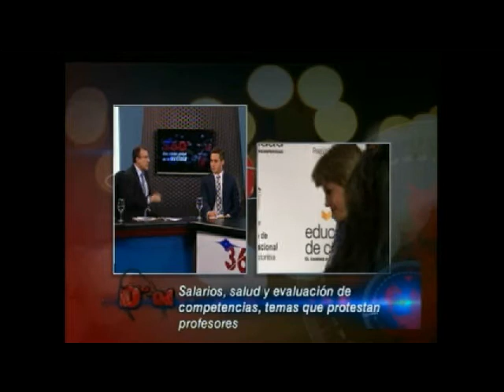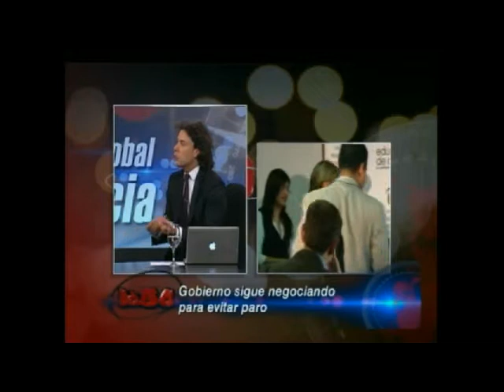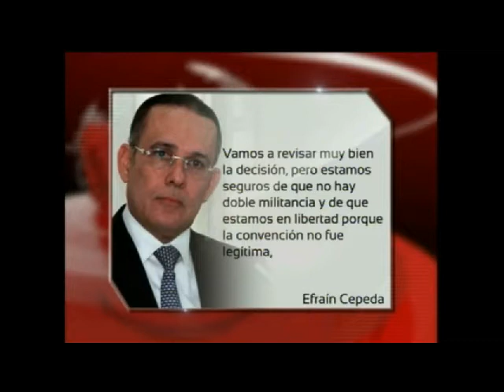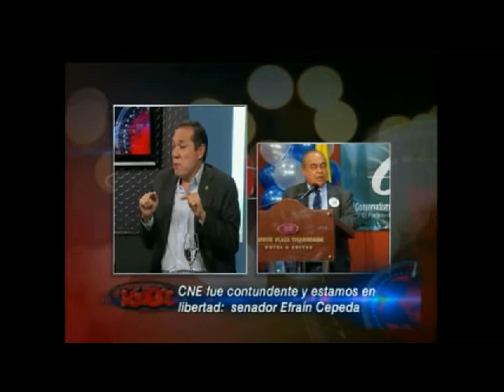Paro de maestros, CNE da libertad a lo conservadores